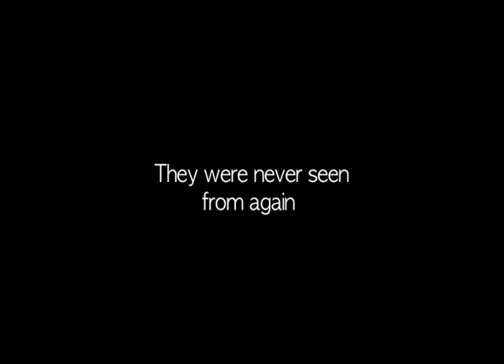Fort Cheeseburger Horror Trailer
People keep making vlogs with slightly creepy undertones. I'll keep making horror trailers out of them.

As always please follow me on here

Pleasant nightmares